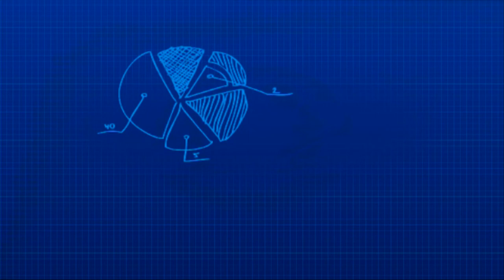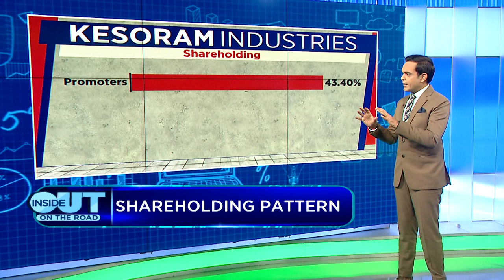In The Swotlight | Kesoram Industries: Key Triggers - Debt Refinancing & FY24 Guidance | CNBC TV18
Inside Out: On The Road | Cement, Rayon & Tyre manufacturer Kesoram Industries is on the radar in our In The Swotlight segment. Nigel D' Souza with all you need to know about the company.

n18oc_business